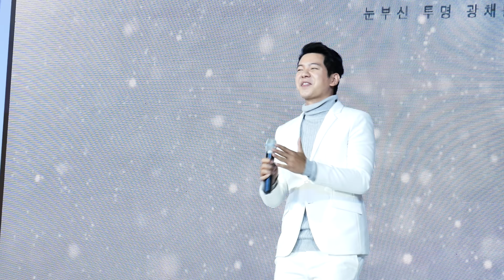Stand By Me - ไอซ์ ศรัณยู | K-Bright @CentralWorld [05-07-61]